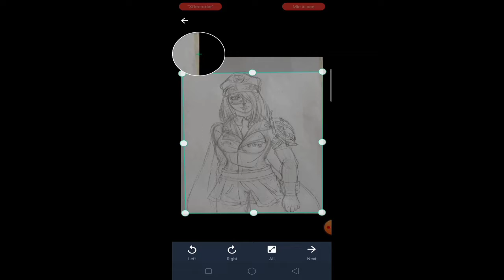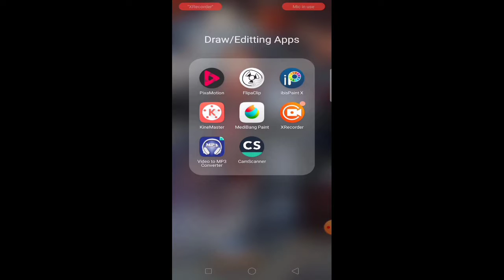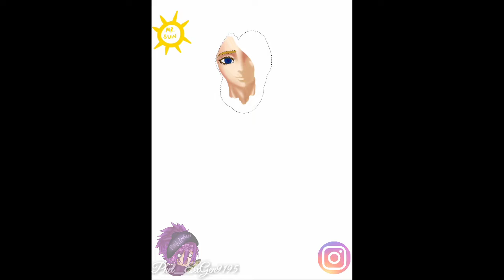[ SPEEDPAINT ] Drawing my 2nd yet 1st of my Gacha OC in my Story, GeDaine ft. Elisa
Traditional Sketch 👉 Digital Art

REDRAW MY OLD OC ART!

"I... Am the Captain of Military Force, Infantry Division! Buckle up lads!"
" My Brother is a Bookmaniac "
~ Elisa

Made: Jan 15, 2021
Reposted: Mar. 21, 2022

Music ( Kinemaster ):
( 1 ) Japan News